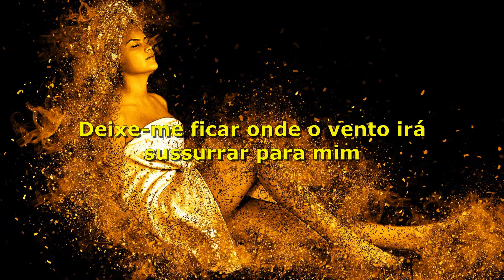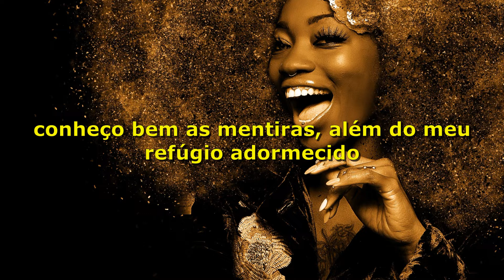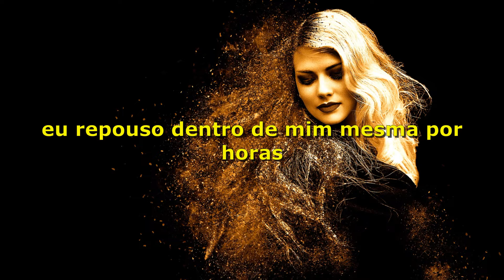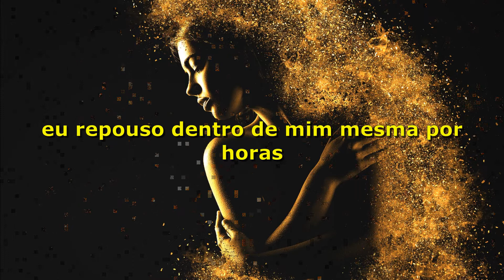Evanescence - Imaginary (Tradução)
Tradução da música Imaginary com a banda Evanescence!